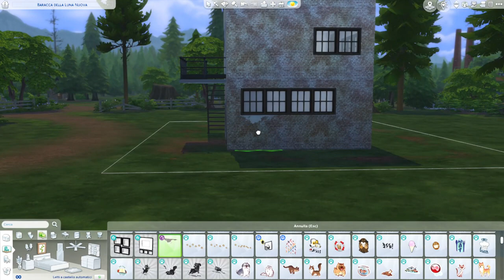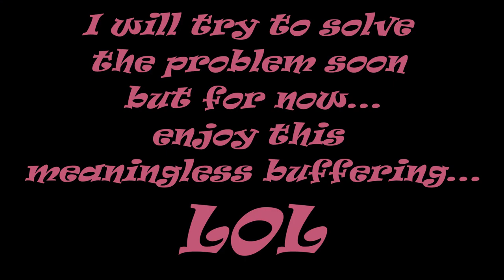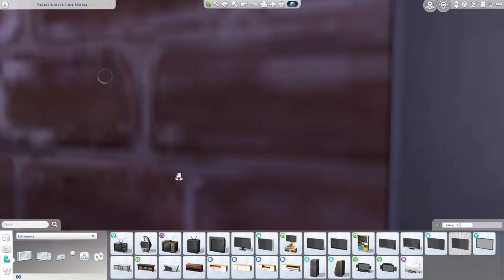POST APOCALYPSE CYBERPUNK 🦿 | The Sims 4 | Speed Build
POST APOCALYPSE CYBERPUNK
Ciao a tutti, mi sono sfiziata un mondo a costruire e arredare questa casa in stile post apocalittico-cyberpunk. Un mix di due generi che adoro e che non avevo mai fatto. Con l'aiuto del mio amico @baresita79 ci siamo divertiti in questa nuova impresa. Fatemi sapere cosa ne pensate...